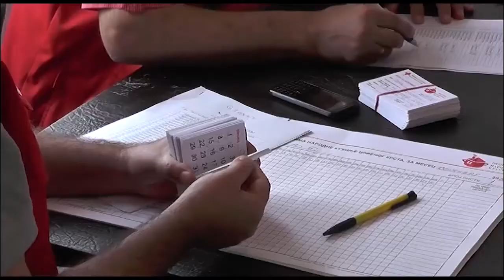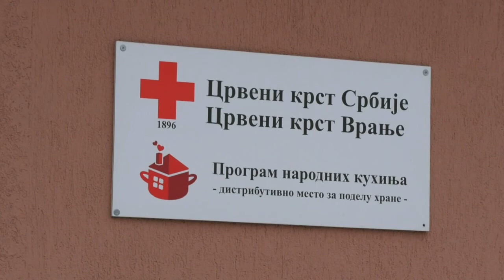U Narodnoj kuhinji Crvenog krsta dnevno 450 toplih obroka 03 02 2022